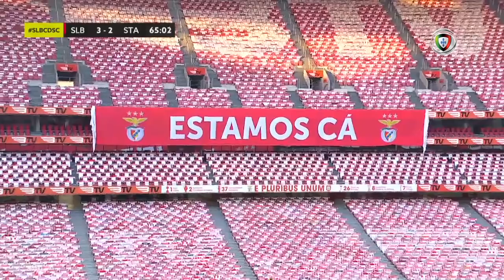Goal | Golo Vinícius: Benfica (3)-2 Santa Clara (Liga 19/20 #28)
André Almeida domina no peito um atraso de Zivkovic, cruza para a área onde Vinícius marca de cabeça e opera a reviravolta no marcador.